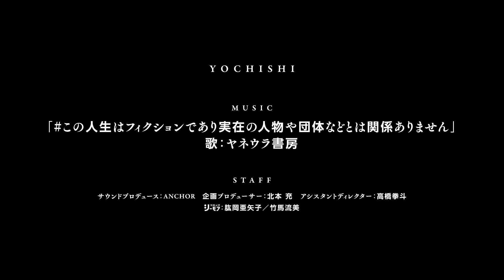【予知視】MANGA INSPIRED MUSIC by ヤネウラ書房【ONGA PROJECT】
マンガ原案とクリエイターのインスピレーションが掛け合わさり、マンガの可能性が加速する！『ONGA PROJECT』（音楽×漫画=「音画」）が堂々始動！第一弾はコミックシーモアの大人気マンガ『予知視』 楽曲映像プロデュースは新進気鋭の謳い彩るクリエイターサークル『ヤネウラ書房』！

★『予知視』作品情報
｢運命とは必然であり、自らの選択である。｣
そう信じる男は“予知できる眼”を持っていた。絶対に失敗しない、思うがままの日々。しかし、彼はまだ知らない。すでに深く、暗い、大きな渦に呑まれていることを…。それは人が「運命」と呼ぶものなのかもしれない――。

■『ONGA PROJECT』とは
音楽×漫画=「音画」。様々なマンガ原案とクリエイターのインスピレーションを掛け合わせ、マンガの可能性を拡大・加速させる公式2次創作音楽プロジェクト。マンガ作品ごとに変幻自在に進化する楽曲・ミュージックビデオをお楽しみに！

■『予知視』MANGA INSPIRED MUSIC

【TITLE】♯この人生はフィクションであり実在の人物や団体などとは関係ありません
【Artist】ヤネウラ書房
【Produce】ANCHOR

■Lyrics / 歌詞

『犯人はボクなんです』

開始10秒 見えてしまった最終回
人生がネタバレで薄れていく
つまんねえな

もしちょっと先の未来が見えたら
もしちょっと未来を書き直せたら
どうします？

あぁしなさい こうしなさい
大人が言っていた
正しい生き方というネタバレ

将来素敵な人になるために 幸せに死ぬために
最適解を今日も辿ってゆく 失敗しないために

パルプフィクション
あれもダメこれもダメろくな人になれないから
消える未来 揺れる視界 変わる世界

あれもやれこれもやれ正しい人になれるから
消える世界 揺れる未来 変わる視界

どうせパルプフィクション
キミのためキミのため 全てはキミのため
消える視界 揺れる世界 変わる未来

ぜんぶ嘘じゃん 嘘ばっかじゃん
けど嘘に従い生きてる

この人生はフィクションであり実在の人物や団体などとは関係ありません

★『コミステ！by コミックシーモア』とは？
『マンガ愛が、止まらない』をキーワードにマンガとエンターテイメントを融合！まだ見ぬマンガとの出会いや新しい楽しみ方を発信！全てのマンガ好きが集まるYouTubeチャンネル♪

■限定マンガ動画

▽「デブとラブと過ちと！」限定マンガ動画

▽「永久指名おねがいします！」限定マンガ動画

▽「家政夫のナギサさん」限定マンガ動画

■ベスコミ！＋

▽トラウマ漫画大好きえなこ激推し！

▽全てが王者！絶対読むべき大賞マンガ！

▽絶対読むべき女性部門の王者マンガ！？

▽絶対読むべき男性部門の王者マンガ！！

▽異世界マンガの最前線がここに集結！

▽絶対読むべき！大ヒット確定マンガ？！

■「声優と夜あそび」限定コラボ動画

◎コミックシーモア関連情報はコチラ

国内最大級の電子書籍配信サイト「コミックシーモア」